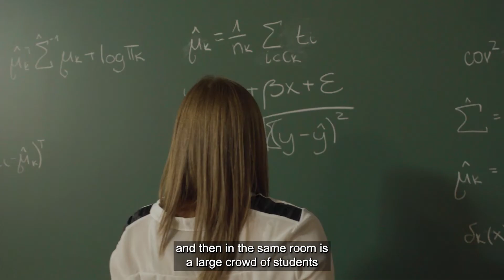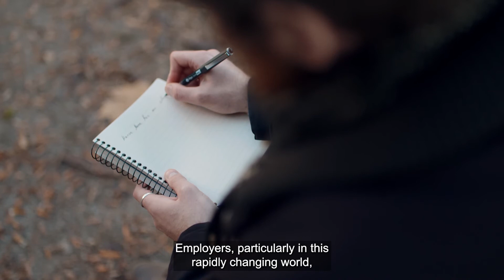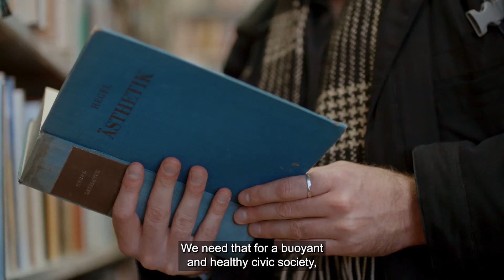ASEF Tutorial Program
ASEF Tutorial Program is a new program of mentorship for ASEF Junior Fellows, launched in September 2020 in Slovenia. As a complementary approach to the university curriculum, ASEF Junior Fellows work in small groups (2-3) with tutors who are leading experts in their field. The program is based on Tutorial teaching programs from the University of Oxford and Harvard University, and is supported by ASEF members trained at those universities.

The ASEF Tutorial Program consists of monthly meetings of ASEF Junior Fellows with their tutor. For each meeting, students write a topical essay, present their work, and participate in a debate with other members of the group. During the tutorial, the tutor moderates the discussion, challenges arguments, provides constructive criticism and oversees students’ academic development.

The program is designed to encourage Fellows to purposefully develop their academic potential by paying attention to their individual talents and interests.

Production: Studio Siposh.